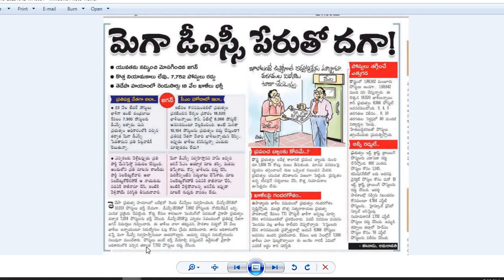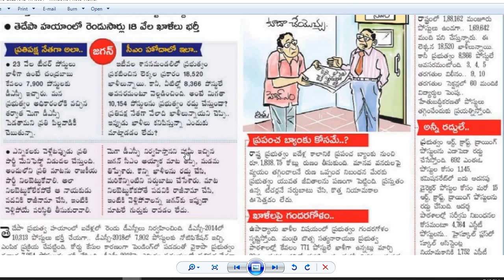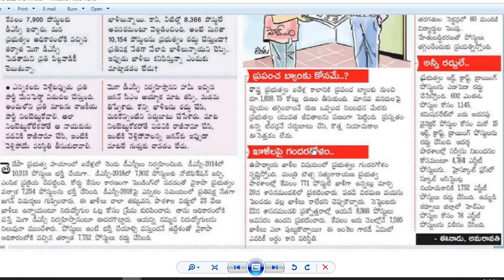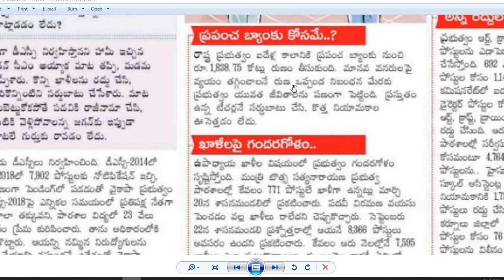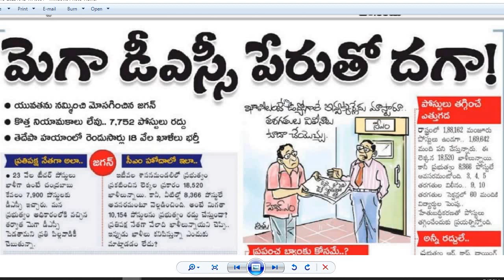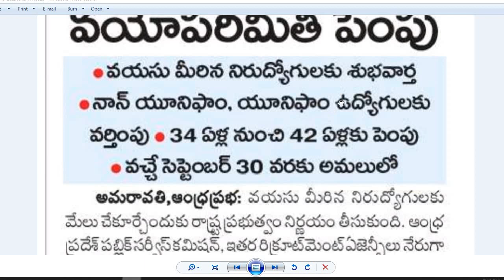AP DSC-2023| Mega DSC పేరుతో దగా| కొత్త నియామకాలు లేవు, ఉన్న పోస్టులు రద్దు| వయోపరిమితి పెంపు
ప్రభుత్వ ఉద్యోగాలకు వయోపరిమితి పెంపు
కొత్త నియామకాలు లేవు, ఉన్న పోస్టులు రద్దు